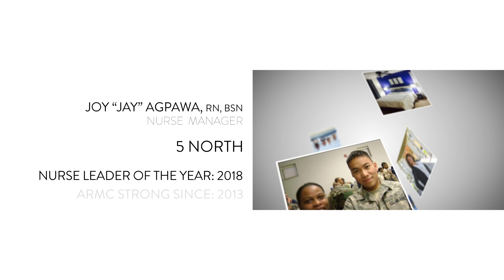ARMC 2018 Nurse Leader of the Year - Joy Agpawa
ARMC's Nurse Manager of the Year. This award echo’s the same qualities recognized in our Nurse of the Year Award but that incorporates additional elements of exemplary leadership, patient experience unit scores, and implementation and follow-through on nursing and hospital initiatives. This award is also chosen by senior nursing staff.